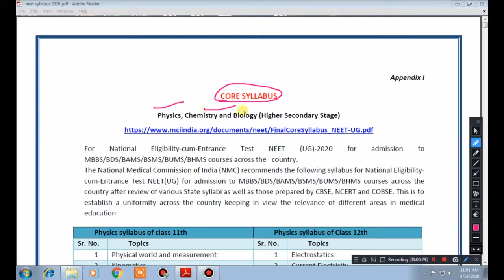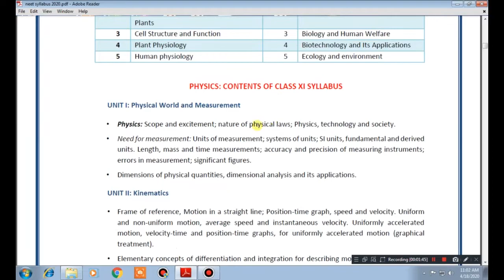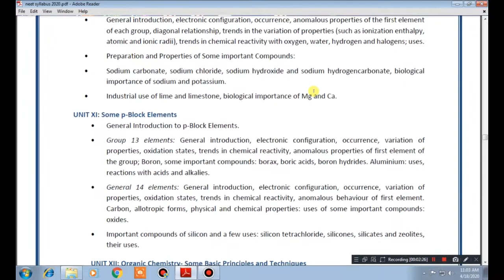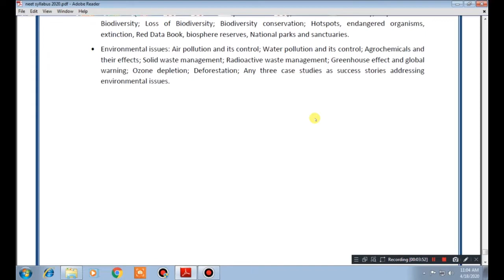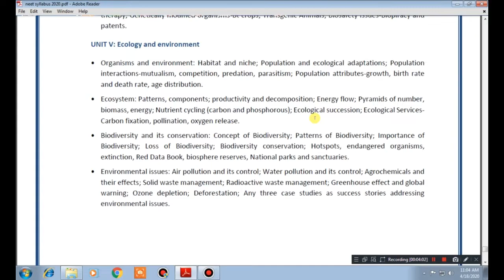NEET SYLLABUS 2020 DOWNLOAD PDF FILE